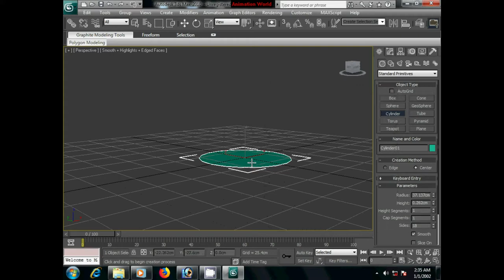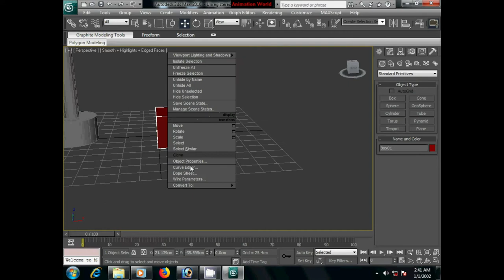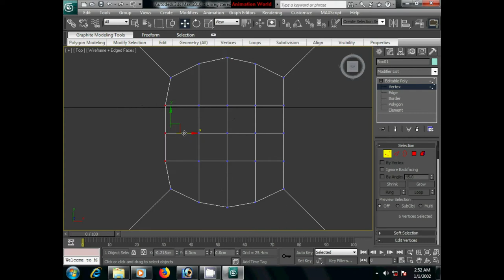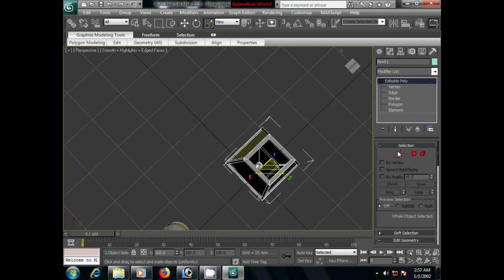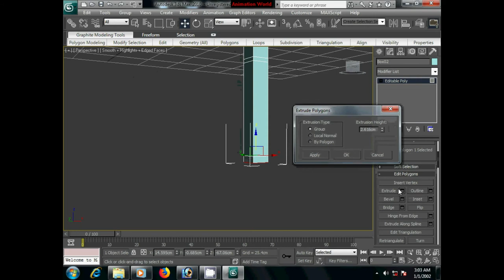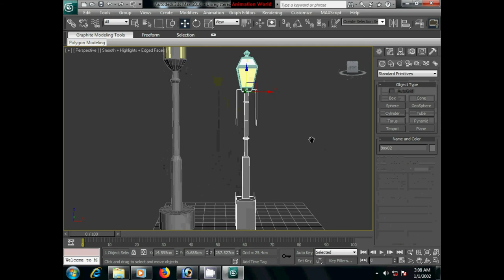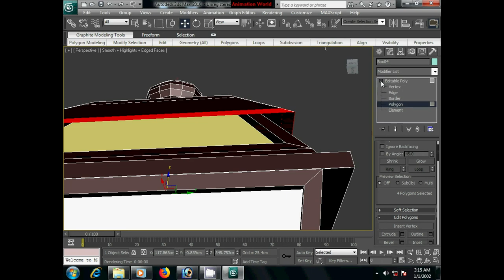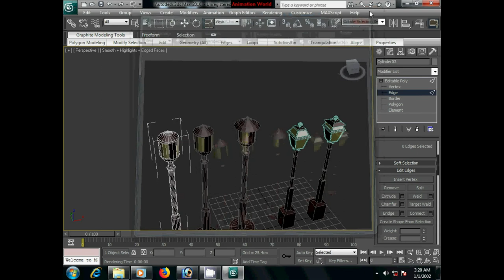3Ds max simple street light for beginner